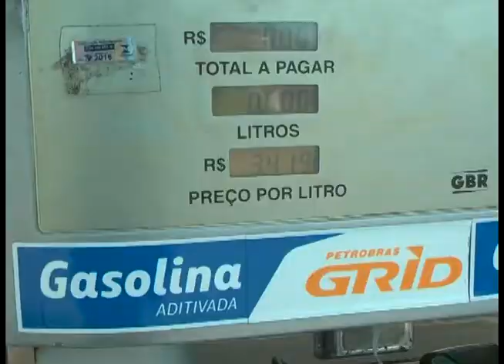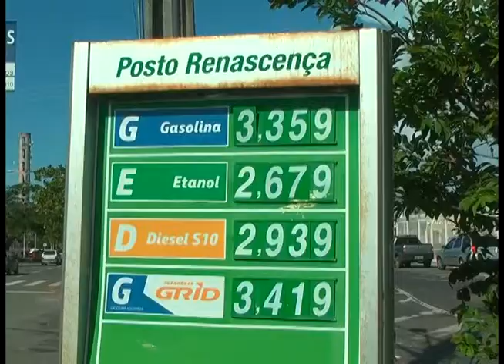MA ACONTECE 06/05/15 | LIMINAR TJ